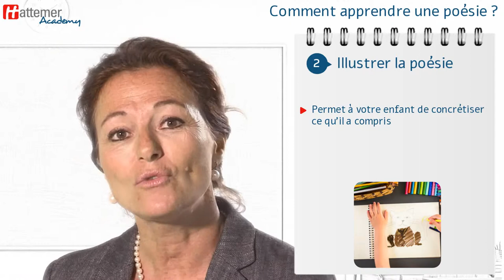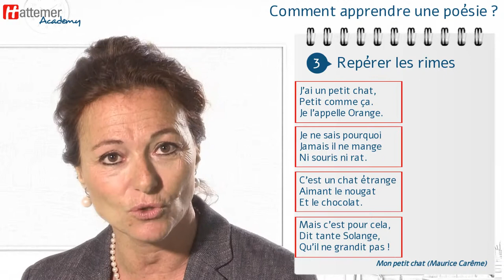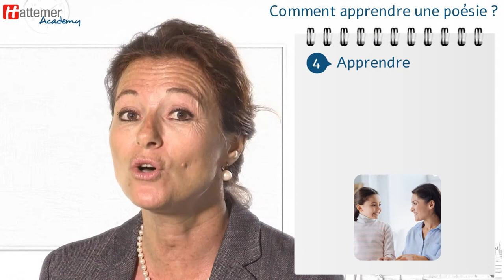Comment apprendre une poésie